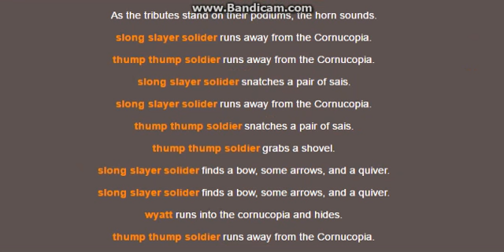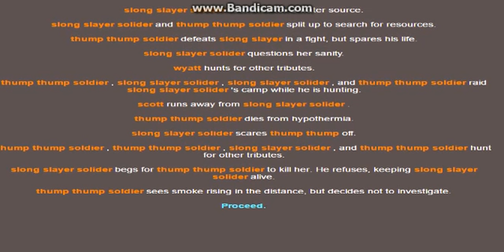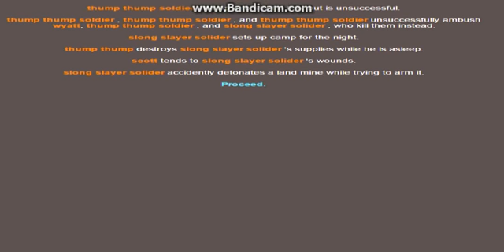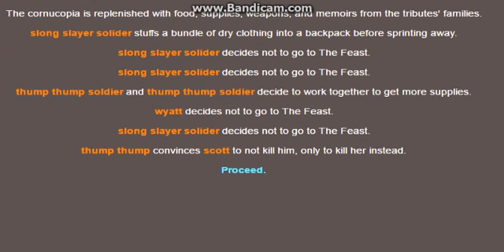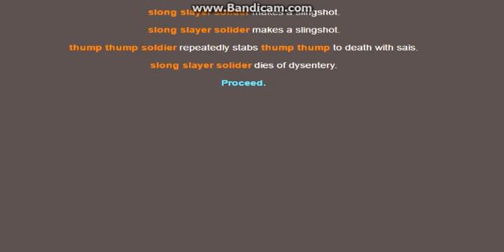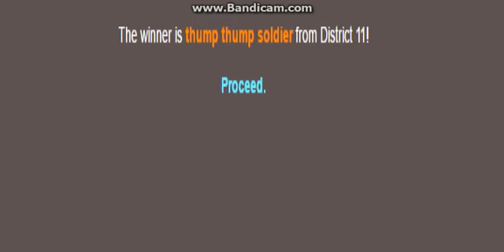slong slayer and thump thump cival war